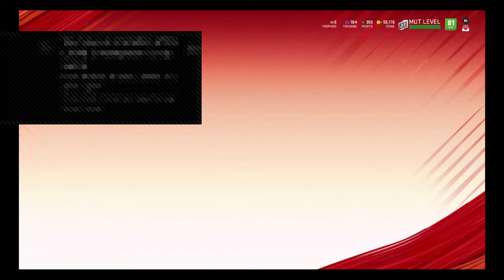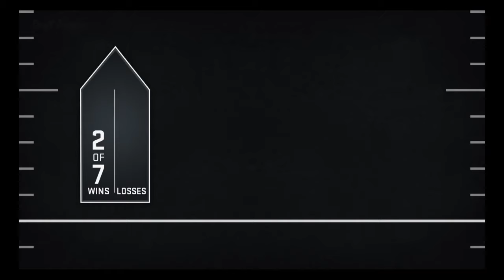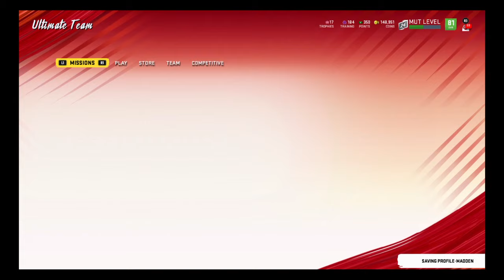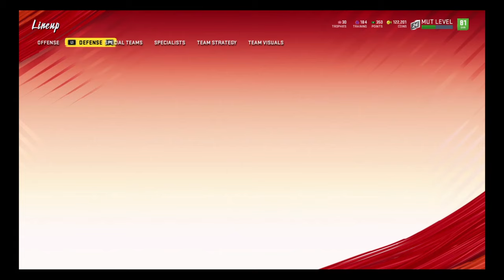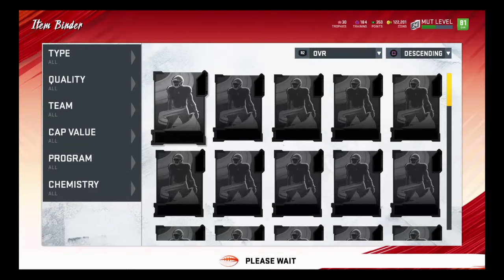mrcallahan13's Live PS4 Broadcast